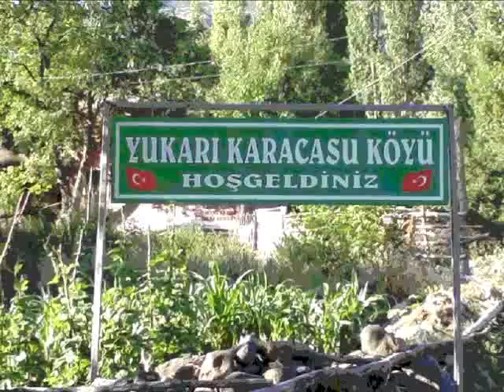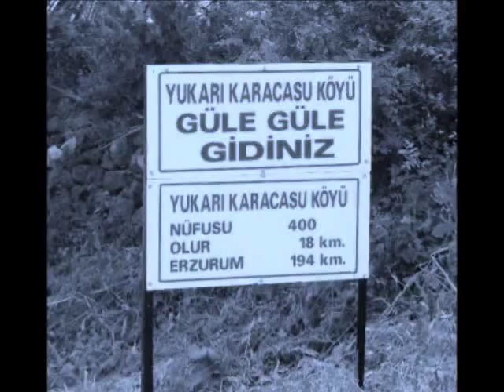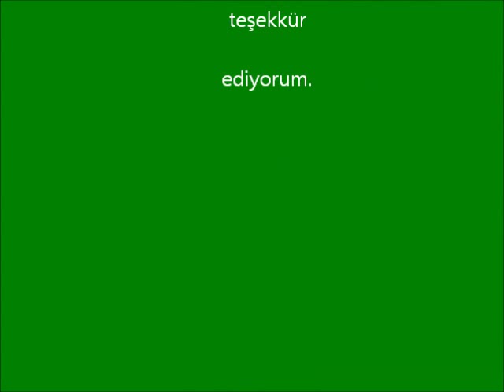YUKARI KARACASU KÖYÜ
Köyümüzü özleyenler için tavsiyemiz; Ya köye gideceksiniz, ya da bu resimlerle köyümüzü izleyeceksiniz.. İyi seyirler..